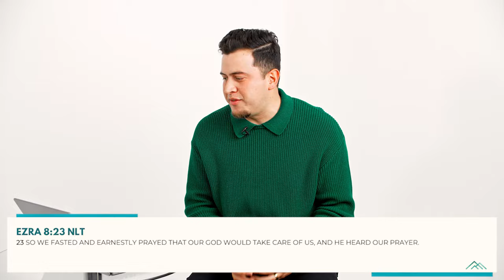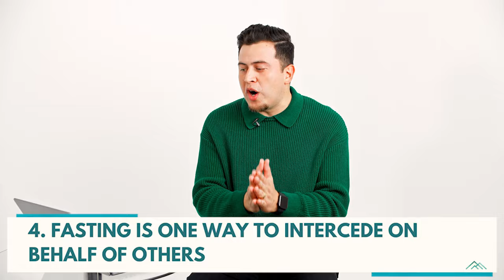January 1st | Matthew 1:1-17 | Daily Growth Book Devotional